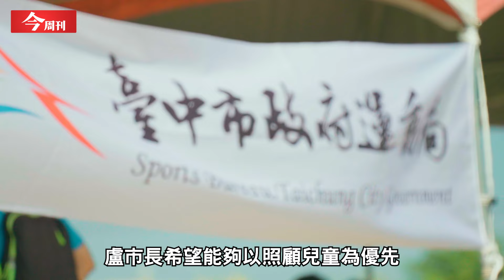《漾台中》 台中周末要去哪？親子來這就對了！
⚡️還在煩惱週末要帶小寶貝去哪裡放電？來兒童運動中心就對了！這裡有超大的彈跳床、滑板、攀岩、足網球⚽️🎾等熱門項目，親子可以一起快樂揮灑汗水玩一整天，絕對是父母溜娃的最佳選擇！

🛹臺中市率全國首創兒童運動中心，目前已啟用7座，另有4座正式動工中，不僅為兒童規劃專屬運動空間和課程，還致力於打造親子同樂的優質場所，讓小朋友不受氣候影響下盡情玩樂，從而創造一個歡樂又健康的童年！